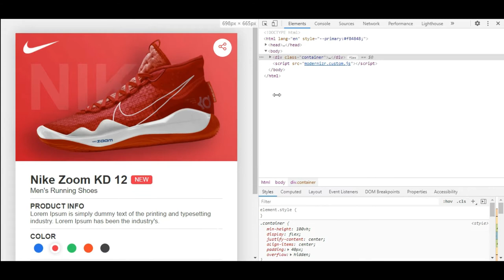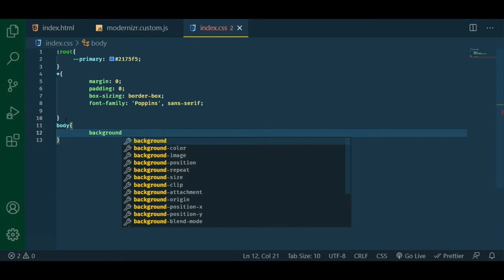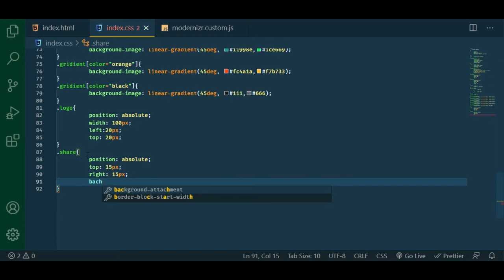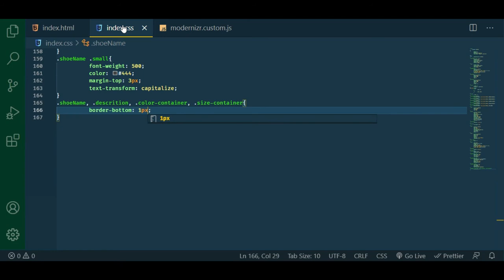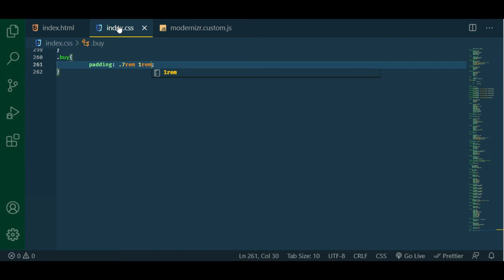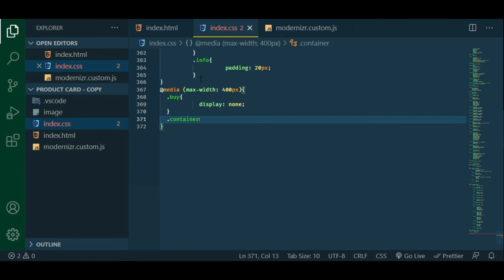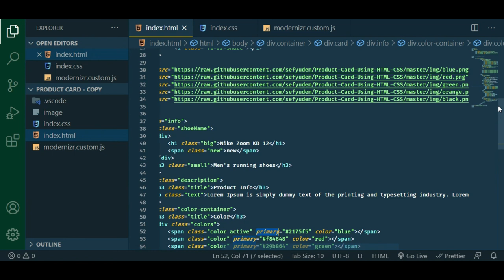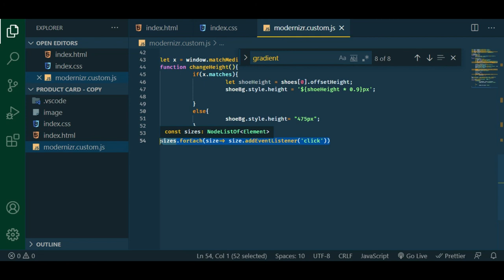Animated and Responsive Product Card Design | Ecommerce card using Html and CSS and JavaScript ❤️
Animated and responsive product card using HTML, CSS, and JavaScript

In this video, we'll create a great product card using just HTML, CSS, and JavaScript. In this card, you can change the shoe color, thus, the main color of this card changes to this one, in addition to that, we will learn how to create cool animation that occurs when changing the shoe background color, also, our card will be responsive.

css tutorials
html tutorials
frontend developer
html5 tutorial
restaurant website wordpress
how to build a website
restaurant website design
Create a website with HTML, Css, JavaScript, the best restaurant website and professional site
 Introduction
 Getting Fastest & Most Secure Hosting
 Installing WordPRess
 Increase WordPress Upload Memory
 Design Website

How To Create a Meet The Team Page,
team section html CSS, our team section html CSS,
 responsive our team html CSS, How To Make Our Team Section HTML, How To Create Our Team Section HTML, How To Create Responsive Our Team Section in HTML, HTML Tutorials,
 CSS Tutorials, Our Team Section HTML, Create The Our Team Section For Website HTML CSS, Our Team section HTML CSS, Going To Internet.
Feel free to use this song on YouTube for VLOG, Twitch for gaming stream, Instagram for travel video etc.